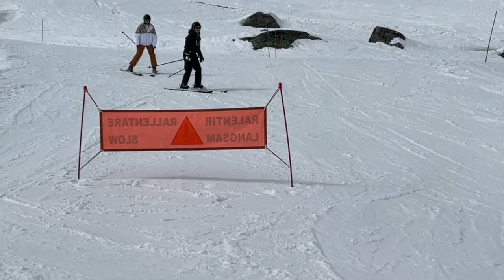a week skiing in the French Alps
Four days in the French Alps with Beaumier hotels and getting back on the slopes after quite some time!

STYLE
Free People boots
Free People dark ski suit
Free People blue jacket
Filippa k cashmere vest
Filippa K V neck jumpers
Perfect Moment check blue jacket
Perfect Moment star jumper
Perfect Moment white ski suit
Fisch blue bikini
Mou long Boots

BEAUTY
Pai Cleanser
Elemis Marine Cleanser
Dermalogica mist (get this+ 2 other free luxury samples when you spend over £40 with code EMMA)